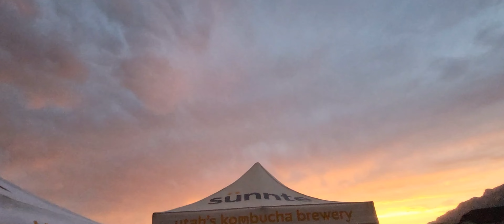Lucky Find Cover of "Looking For a Better Way"